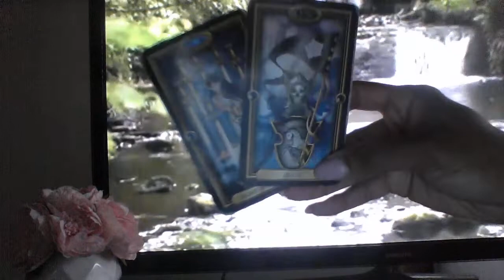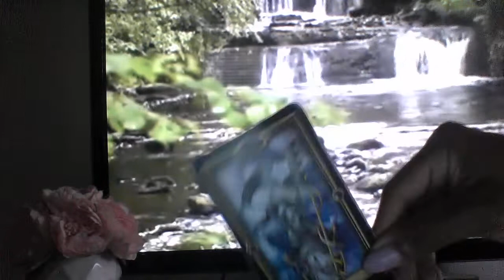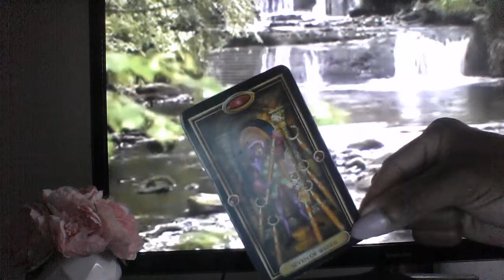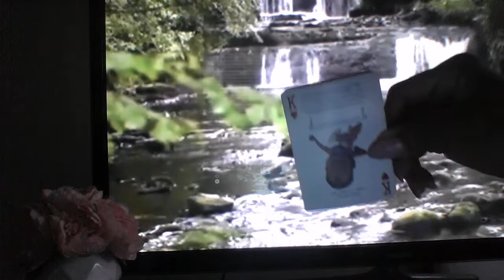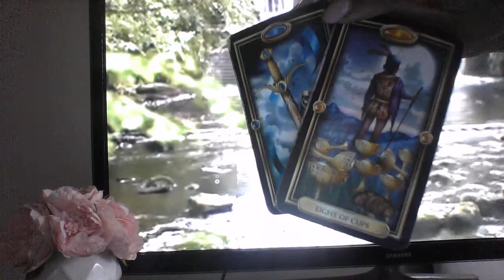ARIES MID JUNE 2019 ULTIMATUMS AND DEMANDS MAKES THEM THINK TWICE ABOUT LOSING YOU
My astrological makeup:

Sun: Aquarius
Moon: Libra
Ascendant: Aries

Ellej446
TAROTOFELLE